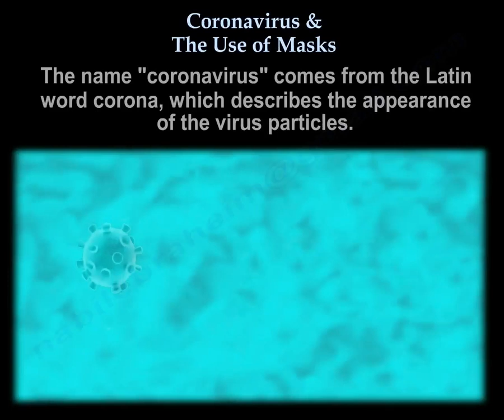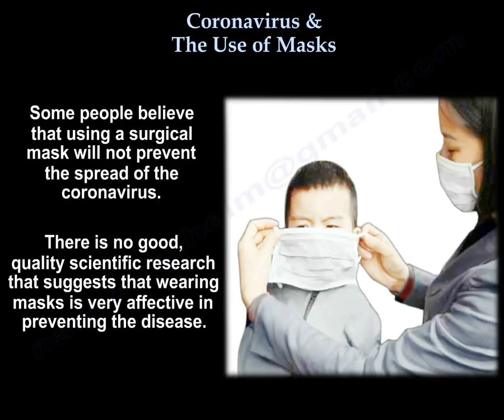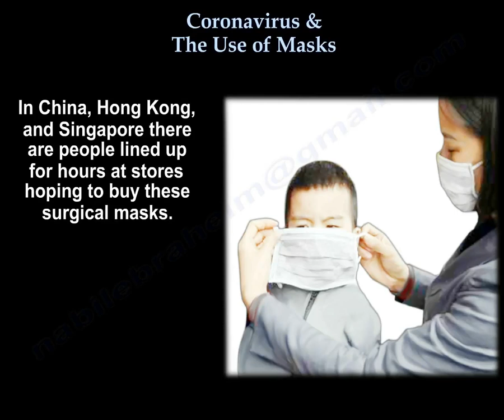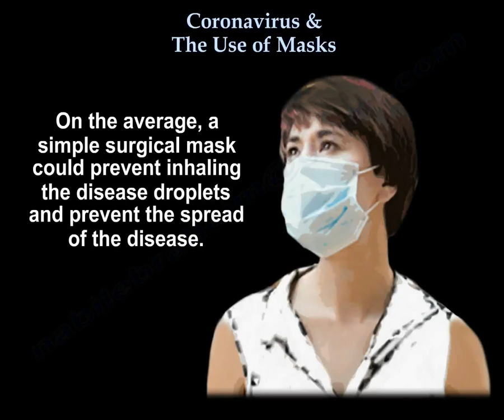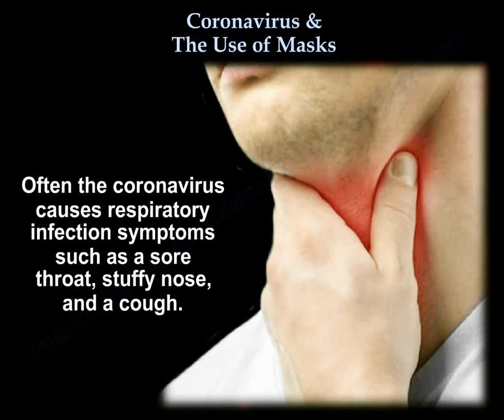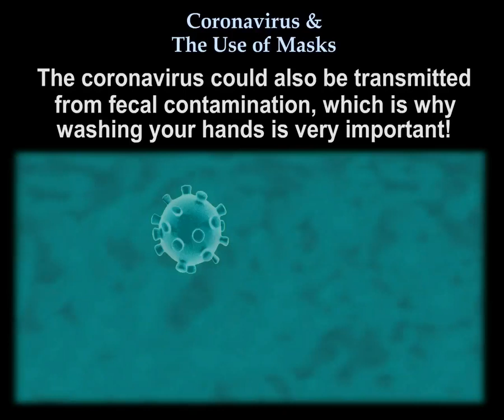Coronavirus & The Use Of Masks - Everything You Need To Know - Dr. Nabil Ebraheim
Dr. Ebraheim’s educational animated video describes the coronavirus and the use of surgical masks to prevent spread of the illness.